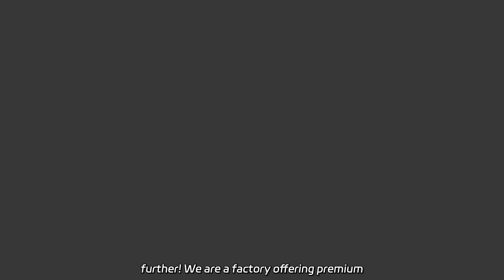Wholesale Multi Head Hob Cutting Insert Manufacturer in China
Wholesale Multi Head Hob Cutting Insert Manufacturer in China Looking for high-quality metal cutting tools such as roughing inserts, hob spur gears, spline hob cutters, and more? Look no further! We are a factory offering premium products at a competitive price.